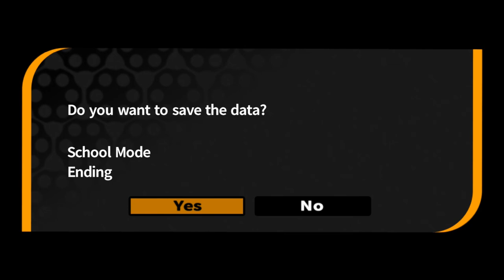100 Days of School Mode (Let's Trigger Happy Havoc 57)